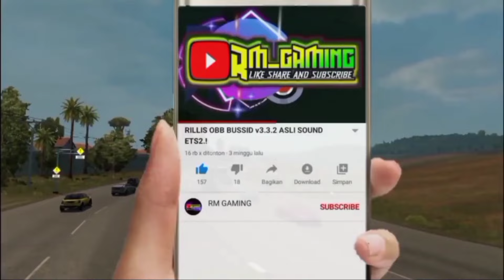OBB SOUND CANTER ETS2 PALING MBOIS 3.4 |BUS SIMULATOR INDONESIA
Assallmuallaikum.wr.wb.
Hallo teman-teman, pada kesempatan kali ini admin akan membagikan MOD OBB Terbaru lagi ya untuk kalian.

Apa saja yang terbaru.?
Yuck simak videonya sampai selesai ya
(OBB ini hanya dapat digunkan di versi 3.4)
⬢ LINK OBB :
⬢ Jika Obb kalian serinya 100628 Kalian rename saja ya 🙏

⬢ PERHATIAN ⬢
Silahkan reupload ke media apapun.
(Strike on video..!!)

Regards : RM GAMING
⬢ Author credit.
⬢ Mod creator : RM GAMING
⬢ Trafic by : Bang Sadewa
Yuck mari kita sama-sama bangun chanell ini agar dapat memberikan hiburan dan manfa'at kepada semua orang.
⬢ Dan aktifkan lonceng nya ya.

Namun jika tidak suka, jangan sungkan untuk klik tombol jempol kebawah. 😊